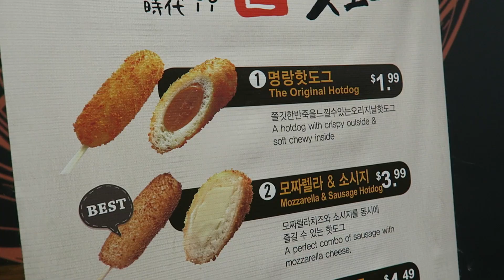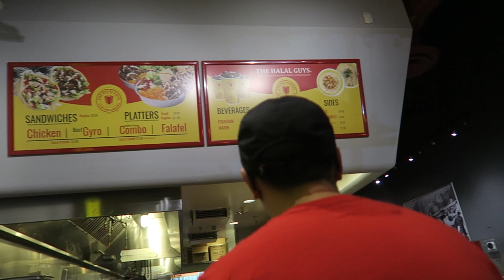Halal Guys Hot Sauce Challenge | Sweaty Saturdays Ep. 2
⋆TODAY we attempt to finish an entire packet of HOT SAUCE from Halal Guys. Watch to see if we're able to complete the challenge!